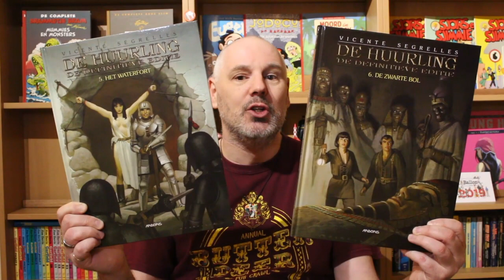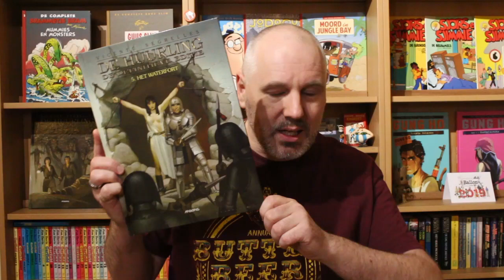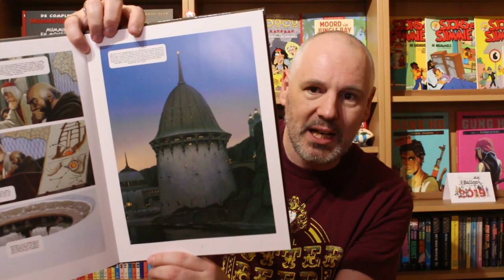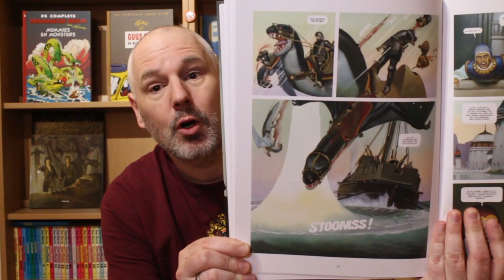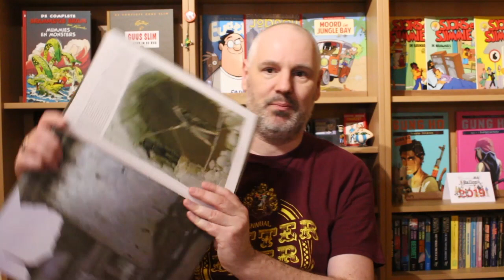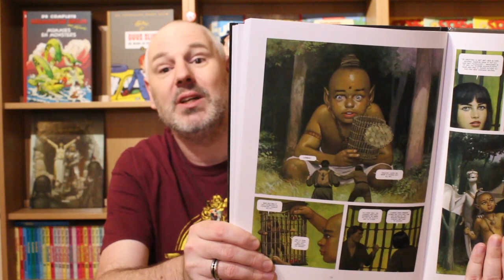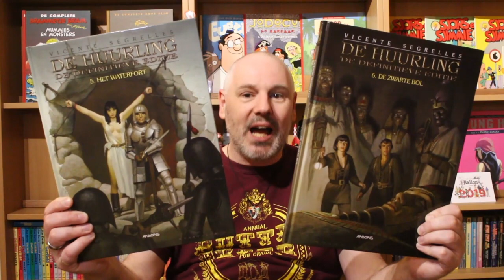De Huurling | Stripvlog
Even 7,5 minuten geeken over een reeks die me enorm verrast heeft en waar ik zeer onder de indruk van ben geraakt: De Huurling van de Spaanse tekenaar/schilder Vicente Segrelles. Ik las delen 5 en 6 van deze reeks, in de Definitieve Editie.

Scenario: Vicente Segrelles
Tekeningen: Vicente Segrelles
Genre: Fantasy / Science fiction / Actie
Pagina's: 64
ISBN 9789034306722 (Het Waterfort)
ISBN 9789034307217 (De Zwarte Bol)